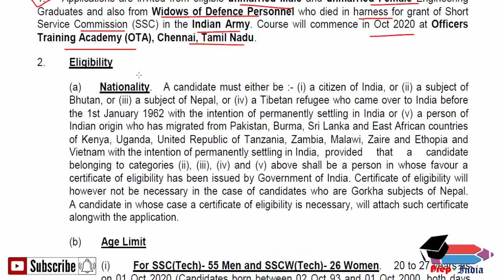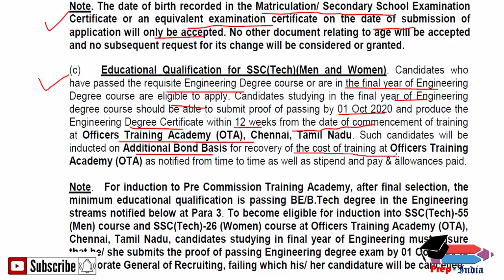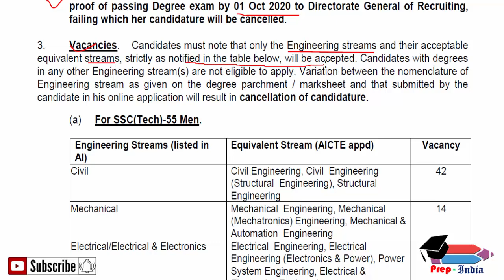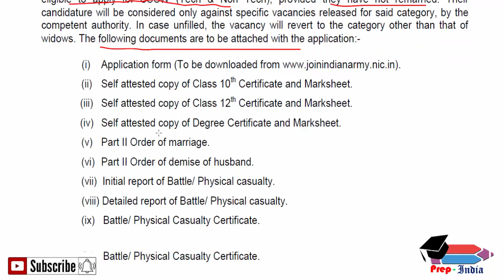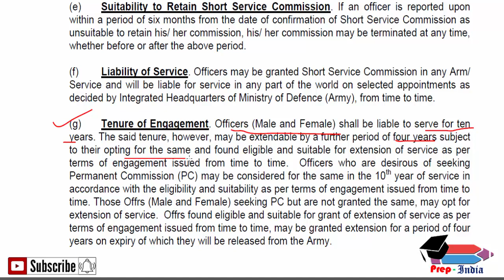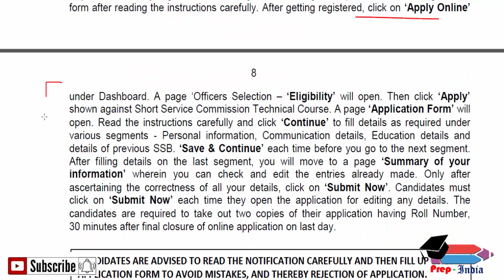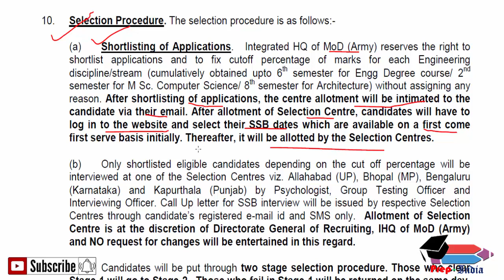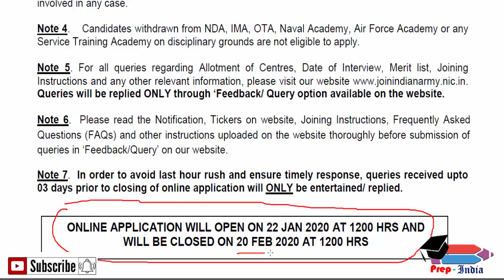JOIN INDIAN ARMY for grant of SHORT SERVICE COMMISSION (SSC)TECHNICAL | ENGINEERS ARE ELIGIBLE